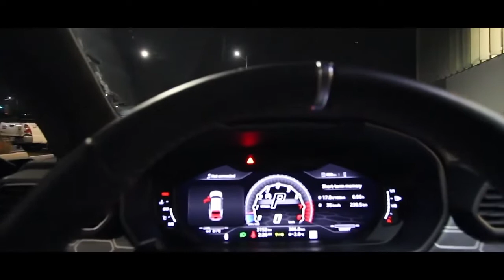NEW LAMBORGHINI URUS!! Test Drive Style Look In Detail